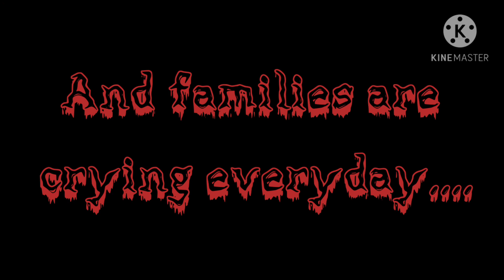At the age of 7 (Ft. the siblings of some of my Fnaf OCs)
I decided to make this gcmv bc I thought it fit the storyline of these characters but also bc it's a beautiful yet sad song... we need our world to change guys! And now may be the time to do it! (also I changed one of the lines bc I just felt like it ig *shrugs*)